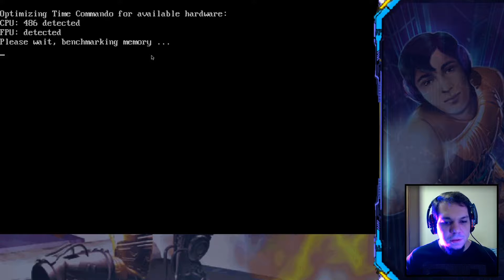O MELHOR JOGO DE TODOS OS TEMPOS - Time Commando #01 - [PC Gameplay]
Muito hypado em jogar esse game INCRÍVEL que fez parte da minha infância e adolescência! Senhoras e senhores, lhes apresento, Time Commando!